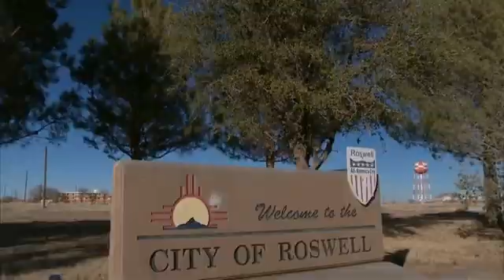Red Bull Stratos 24 Miles, 4 Minutes and 834 M.P.H., All in One Jump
to watch Live Now! - Red Bull Stratos -Felix Baumgartner's supersonic freefall from 128k' - Mission Highlights FULL VIDEO
to get FREE iPhone 5 or iPad 3! HURRY UP!!!

 ROSWELL, N.M. — A man fell to Earth from more than 24 miles high Sunday, becoming the first human to break the sound barrier under his own power — with some help from gravity.
Multimedia
Slide Show
Jumping From the Stratosphere
Related

    The Lede Blog: Video of Baumgartner's Supersonic Freefall (October 15, 2012)

National Twitter Logo.

Follow @NYTNational for breaking news and headlines.

Twitter List: Reporters and Editors
Enlarge This Image
Predrag Vuckovic/Red Bull Stratos, via A.P.

A helium balloon made of 40 acres of ultrathin plastic took Mr. Baumgartner to an altitude of 128,100 feet. Mr. Baumgartner broke the sound barrier during his jump, reaching a maximum speed of 833.9 miles per hour, or Mach 1.24. More Photos »
Enlarge This Image
Balazs Gardi/Red Bull Stratos, via A.P.

Felix Baumgartner landed safely in Roswell, N.M., after breaking altitude and speed records in his jump from a balloon. More Photos »
Readers' Comments

    Read All Comments (162) »

The man, Felix Baumgartner, an Austrian daredevil, made the highest and fastest jump in history after ascending by a helium balloon to an altitude of 128,100 feet. As millions around the world experienced the vertiginous view from his capsule's camera, which showed a round blue world surrounded by the black of space, he stepped off into the void and plummeted for more than four minutes, reaching a maximum speed measured at 833.9 miles per hour, or Mach 1.24.

He broke altitude and speed records set half a century ago by Joe Kittinger, now 84, a retired Air Force colonel whose reassuring voice from mission control guided Mr. Baumgartner through tense moments. Engineers considered aborting the mission when Mr. Baumgartner's faceplate began fogging during the ascent, but he insisted on proceeding and made plans for doing the jump blind.

That proved unnecessary, but a new crisis occurred early in the jump when he began spinning out of control in the thin air of the stratosphere — the same problem that had nearly killed Mr. Kittinger a half-century earlier. But as the atmosphere thickened, Mr. Baumgartner managed to stop the spin and fall smoothly until he opened his parachute about a mile above the ground and landed smoothly in the New Mexico desert.

"It was harder than I expected," said Mr. Baumgartner, a 43-year-old former Austrian paratrooper. "Trust me, when you stand up there on top of the world, you become so humble. It's not about breaking records any more. It's not about getting scientific data. It's all about coming home."

Mr. Kittinger praised Mr. Baumgartner's courage for proceeding with the mission and said that he had more than broken a record.

"He demonstrated that a man could survive in an extremely high altitude escape situation," Mr. Kittinger said. "Future astronauts will wear the spacesuit that Felix test-jumped today."

Mr. Baumgartner was backed by a NASA-style mission control operation at an airfield in Roswell that involved 300 people, including more than 70 engineers, scientists and physicians who have been working for five years on the project, called Red Bull Stratos, after the drink company that has financed it.

Besides aiming at records, the engineers and scientists on the Red Bull Stratos team have been gathering and publishing reams of data intended to help future pilots, astronauts and perhaps space tourists survive if they have to bail out.

"We're testing new spacesuits, escape concepts and treatment protocols for pressure loss at extreme altitudes," said the Red Bull Stratos medical director, Dr. Jonathan Clark, who formerly oversaw the health of space shuttle crews at NASA. "There are so many things that could go wrong here that we're pushing the technical envelope."

While building the customized suit and capsule, the team of aerospace veterans had to contend with one crucial uncertainty: What happens to the human body when it breaks the sound barrier? There was also one major unexpected problem for Mr. Baumgartner, known to his fans as Fearless Felix.